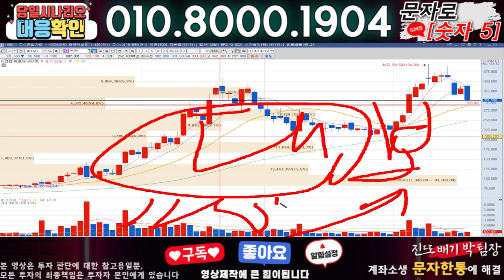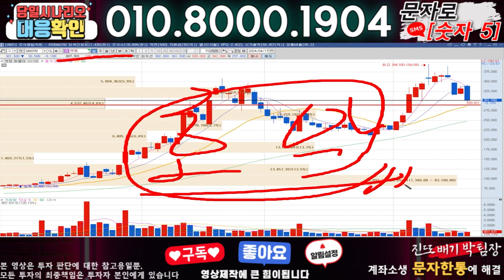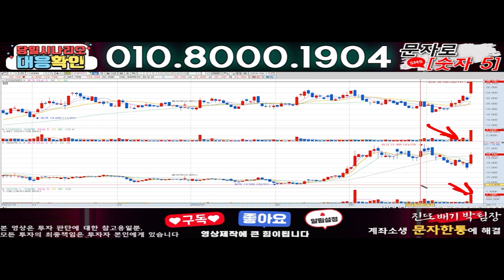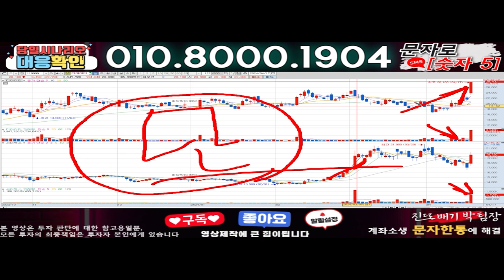엔켐 ) 3분전 기습속보-공식입장발표!! 무슨일인가?